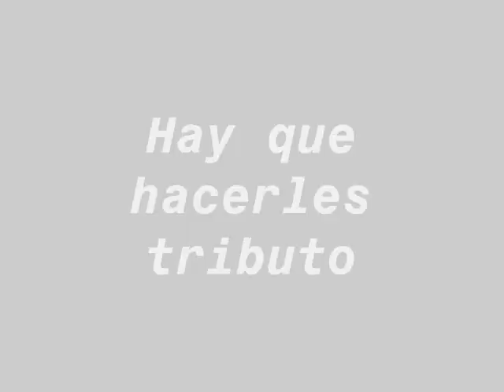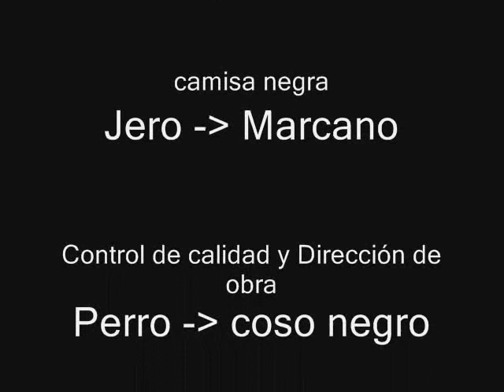Molotov - marciano - (avion version)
avion de 4.20metros!!!
CTR -MOLOTOV-